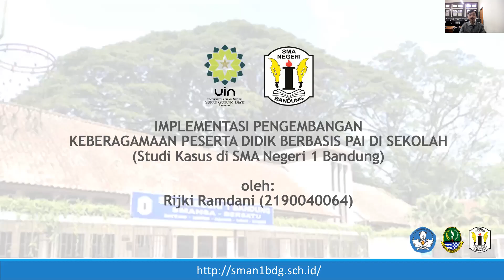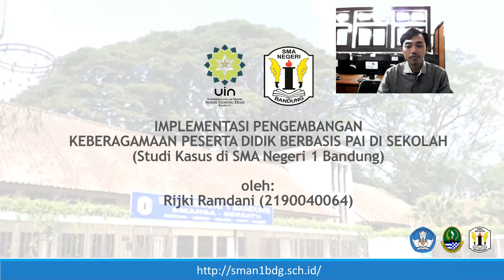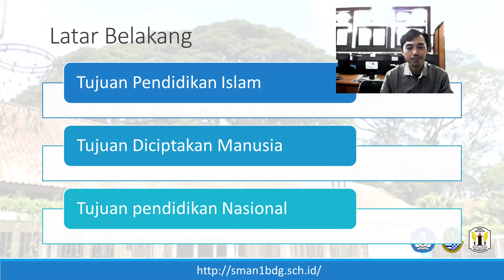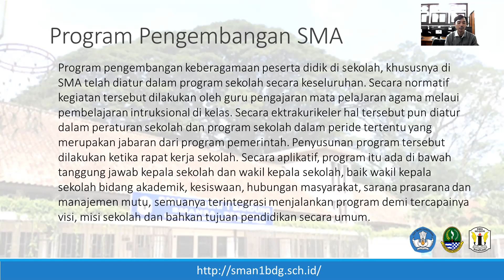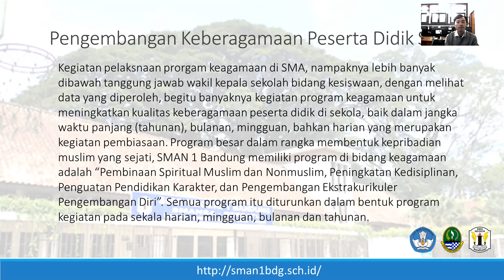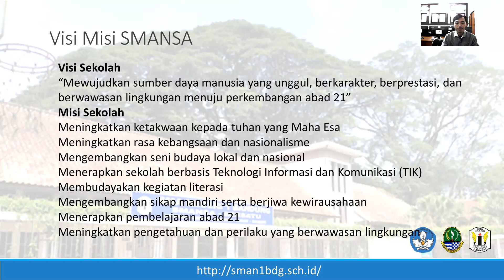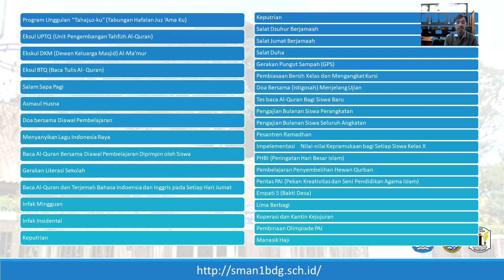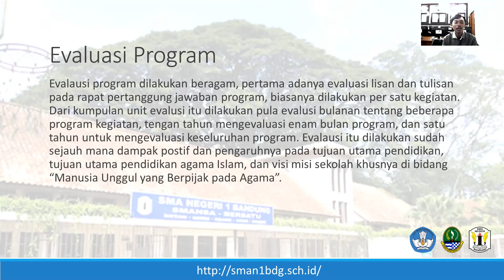RIJKI RAMDANI - PENGEMBANGAN KEBERAGAMAAN PESERTA DIDIK BERBASIS PAI DI SMAN 1 BANDUNG